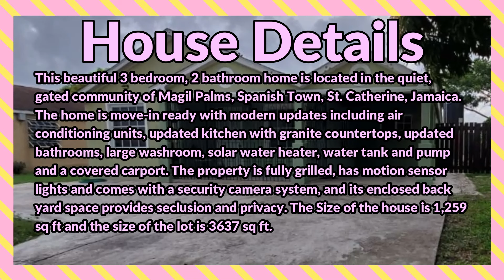3 Bedrooms 2 Bathrooms, House for Sale in FIJI TERRACE, Old Harbour, St. Catherine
This beautiful 3 bedroom, 2 bathroom home is located in the quiet, gated community of Magil Palms, Spanish Town, St. Catherine, Jamaica. The home is move-in ready with modern updates including air conditioning units, updated kitchen with granite countertops, updated bathrooms, large washroom, solar water heater, water tank and pump and a covered carport. The property is fully grilled, has motion sensor lights and comes with a security camera system, and its enclosed back yard space provides seclusion and privacy. Call today to schedule a viewing.

If interested contact the Sales Agent here:
CAROL MADDEN
REALTOR-ASSOCIATE®

JMD $ 25,000,000